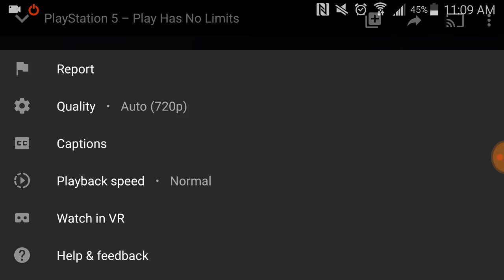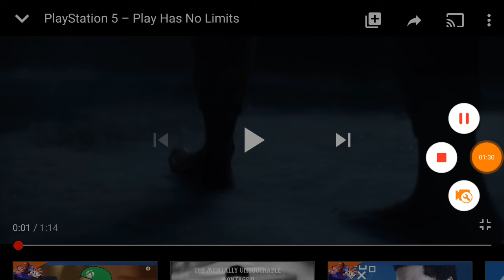PlayStation 5 – Play Has No Limits REACT 😎